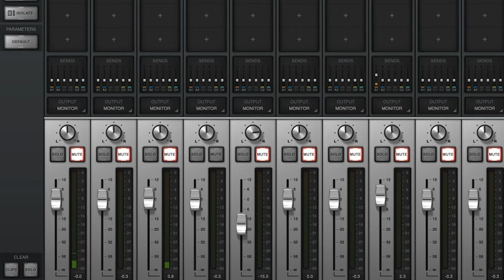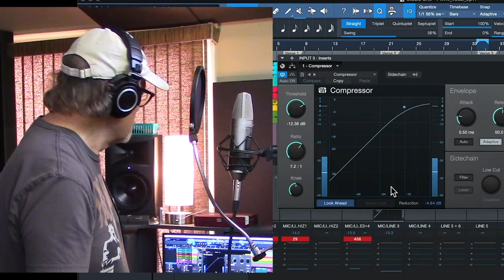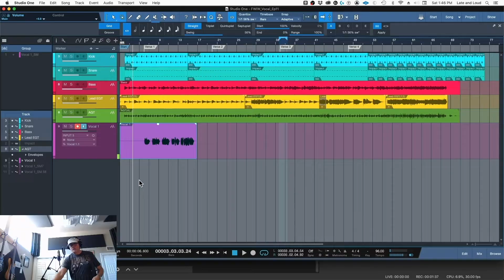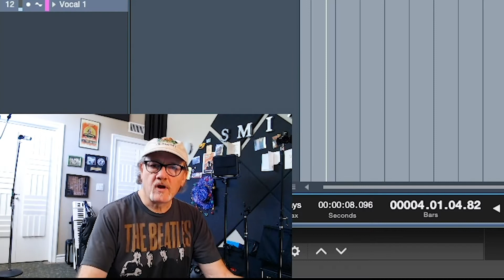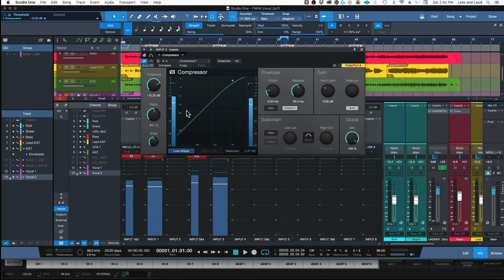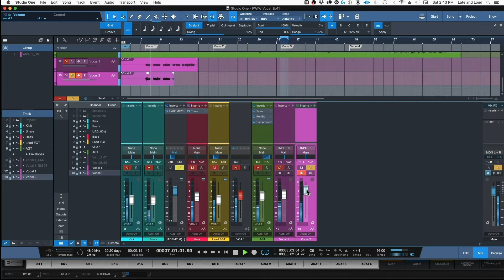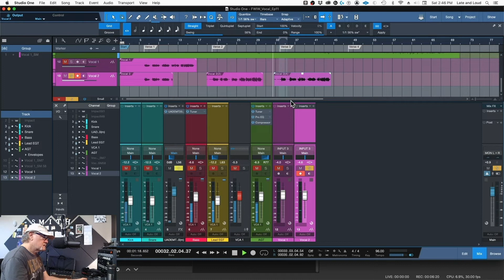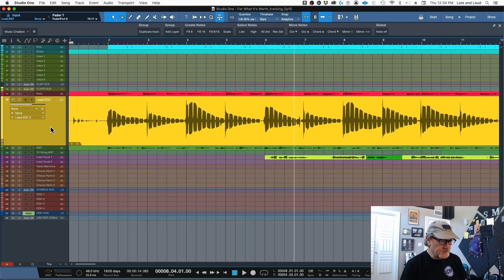How to Record Vocals like a Pro in Studio One 5. Episode 11 Part 1 of Home Studio Basics Course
Recording vocals the right way and getting them mixed into your song. Home studio recording techniques to get a great vocal. Part 1 of 2.